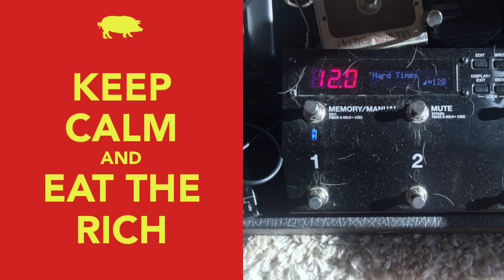"Hard Times" - Johnny Cash - 2023-11-20 Random Soundcheck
Johnny Cash, Stephen Foster, and me.